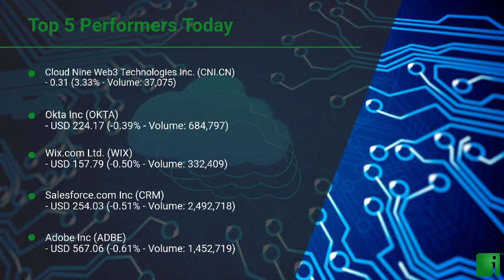InvestorChannel's Cloud Software Watchlist Update for Friday, December, 31, 2021, 16:00 EST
Watchlist Companies:
- Cloud Nine Web3 Technologies Inc. (CNI.CN)  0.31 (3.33%)\n- Okta Inc (OKTA) USD 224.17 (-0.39%)\n- Wix.com Ltd. (WIX) USD 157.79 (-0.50%)\n- Salesforce.com Inc (CRM) USD 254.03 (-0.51%)\n- Adobe Inc (ADBE) USD 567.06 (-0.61%)\n- HubSpot, Inc. (HUBS) USD 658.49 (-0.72%)\n- Twilio Inc (TWLO) USD 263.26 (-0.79%)\n- ServiceNow Inc (NOW) USD 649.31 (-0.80%)\n- Atlassian Corporation PLC (TEAM) USD 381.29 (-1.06%)\n- Anaplan Inc (PLAN) USD 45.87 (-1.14%)\n- Workday Inc (WDAY) USD 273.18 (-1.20%)\n- Shopify Inc (SHOP) USD 1,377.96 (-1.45%)\n- Five9 Inc (FIVN) USD 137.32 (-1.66%)\n- Veeva Systems Inc (VEEV) USD 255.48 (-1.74%)\n- Vislink Technologies Inc (VISL) USD 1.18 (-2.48%)\n- Zoom Video Communications Inc (ZM) USD 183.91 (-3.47%)\n- RingCentral Inc (RNG) USD 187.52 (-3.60%)\n- Upland Software Inc (UPLD) USD 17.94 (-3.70%)\n- Moovly Media Inc (MVY.V) CAD 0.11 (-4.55%)\n